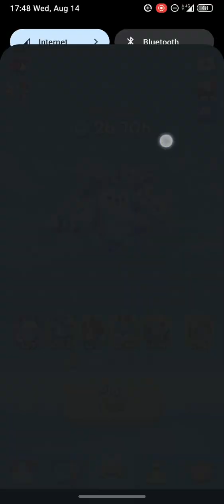Opening Battle Pass..